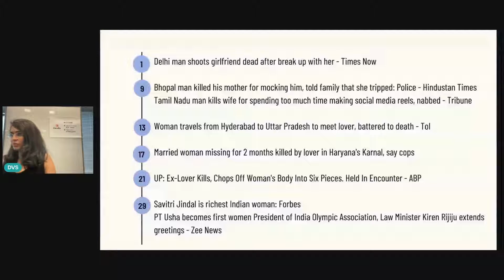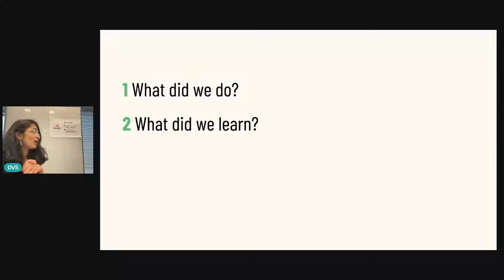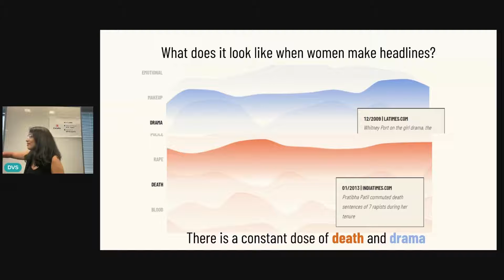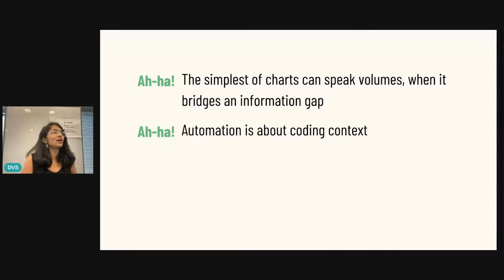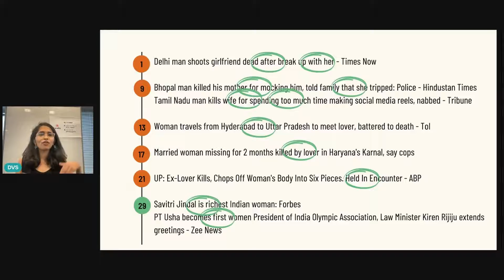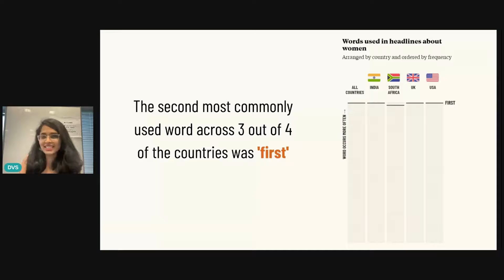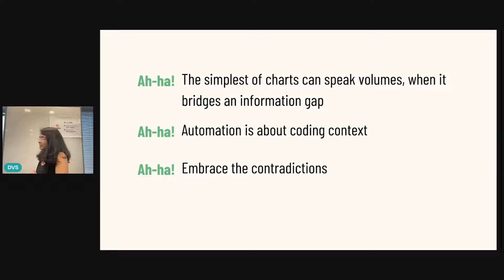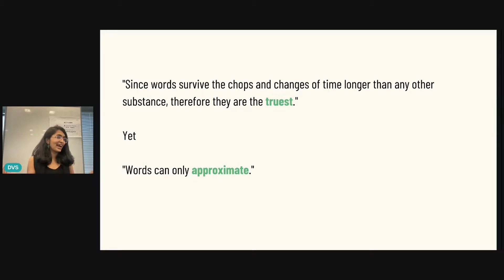When Women Make Headlines | Sahiti Sarva & Leonardo Nicoletti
This talk was presented as part of the second half of our Day of Data Viz Inspiration that led up to the Information is Beautiful Awards Ceremony on November 30, 2022. The afternoon featured two hours of lightning talks about the making of different shortlisted works for the 2022 Information is Beautiful Awards

The Data Visualization Society was founded to serve as a professional home for those working across the discipline while leading others into this growing, dynamic field, and to increase the visibility and value of data visualization to the general public. Our mission is to connect data visualizers across tech stacks, subject areas, and experience: we invite you to be part of our community.